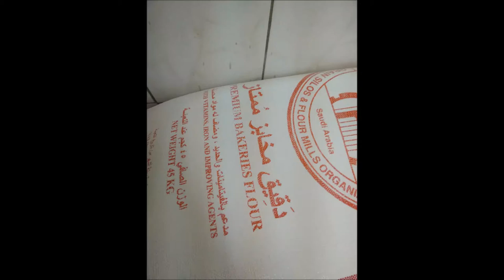Afghani Rotti Making in a Tandoor Cooking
Making of Afghani rotti using common flour in a tandoor.